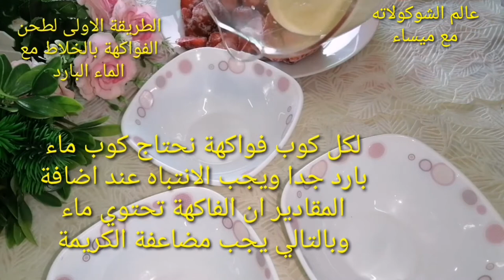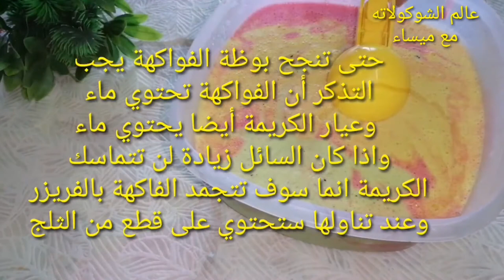بوظة الفواكه بثلاث نكهات من خلطة واحدة شهية ومنعشة بالصيف مع حل لمشكلة قطع الثلج بالبوظة آخر الفيديو